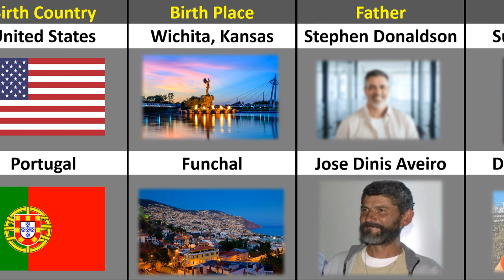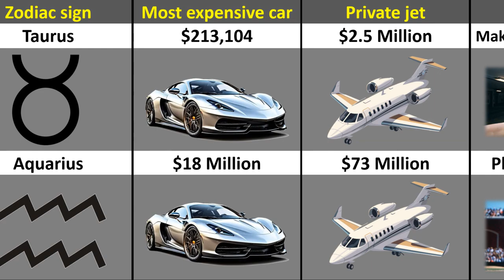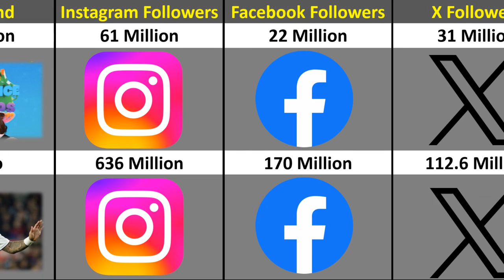Mr Beast VS Ronaldo | Cristiano Ronaldo vs MrBeast | Comparison